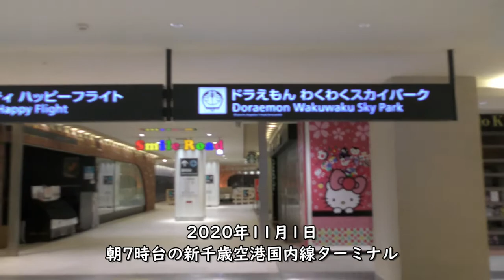11月1日撮影／早朝の新千歳空港国内線ターミナル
【撮影機材】
Panasonic 4K VZX990M 64GB HC-VZX990M-W
4K ビデオカメラ VZX992M

Everyday Update!